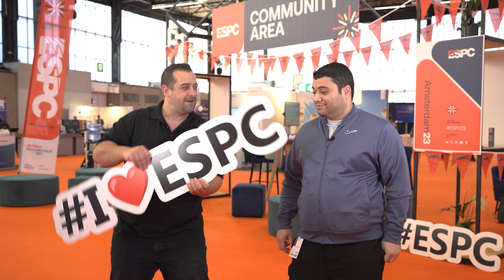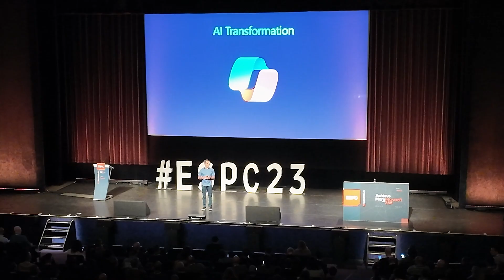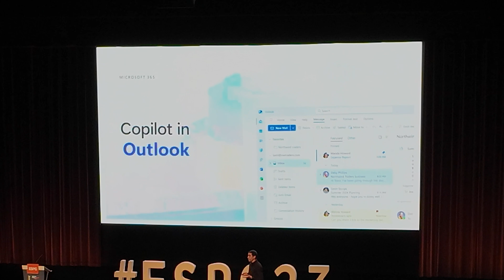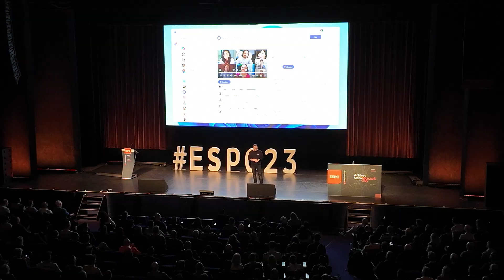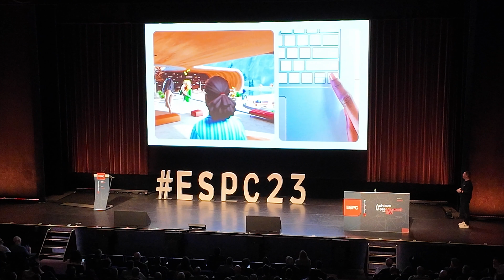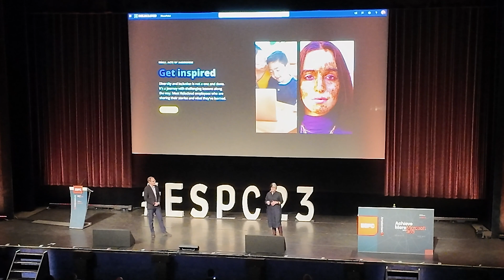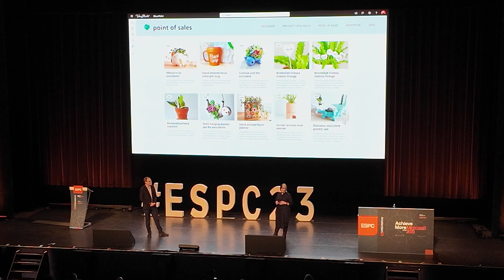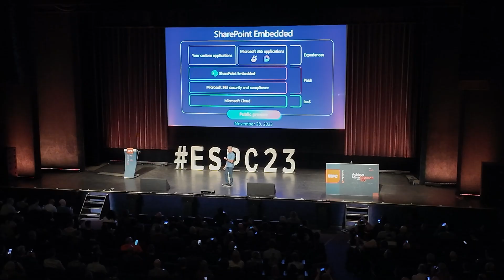TOP ESPC 2023 Keynote Highlights | SharePoint Embedded, Copilot, Teams, and More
Get all the top ESPC 2023 Keynote highlights in Amsterdam from two Microsoft MVPs, Vlad Catrinescu and Gokan Ozcifci!

00:00 ESPC 2023 Quick Recap
04:15 Microsoft Copilot Highlights
05:49 Microsoft Team Highlights
06:40 MESH Highlights
08:24 SharePoint Highlights
11:27 SharePoint Premium Highlights
13:35 SharePoint Embedded Public Preview
16:50 SWAG!!! and Outro